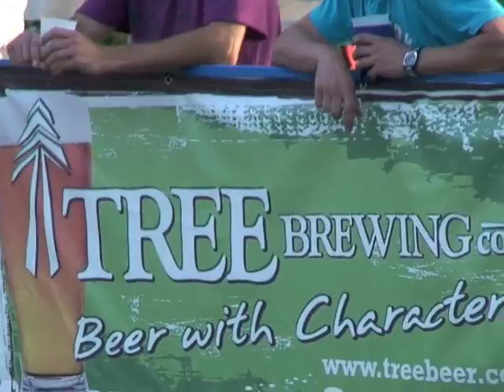K-town Classic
K-town Classic Bike Race, Pandosy Village Crit And BC Cup race